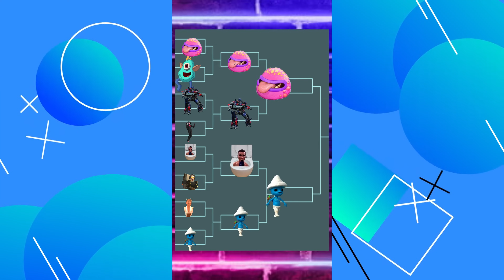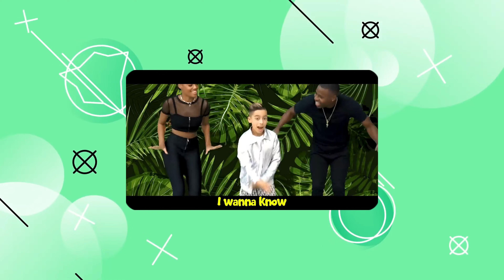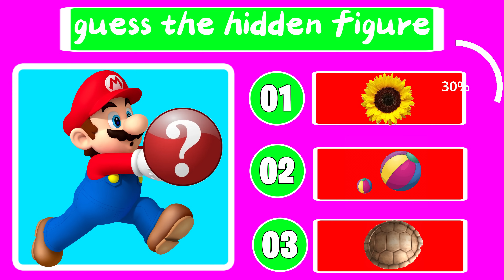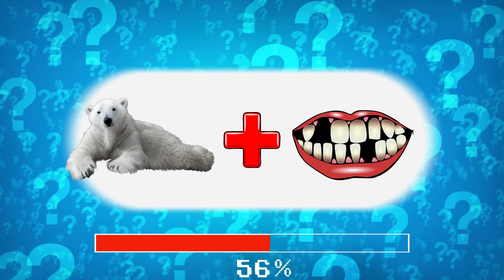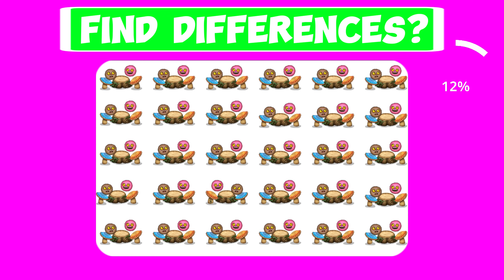Can You Guess Who Sings Better? №3 | Lay Lay,Kinigra Deon,King Ferran,Salish Matter,MrBeast,Diana.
Can You Guess Who Sings Better?